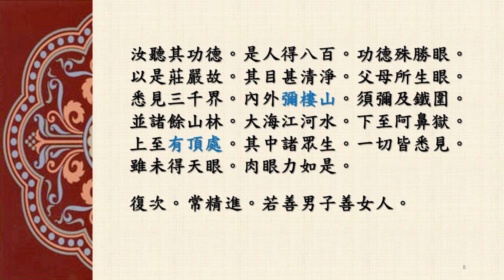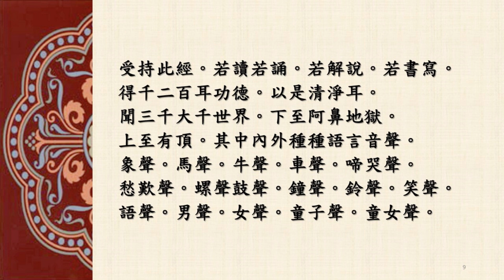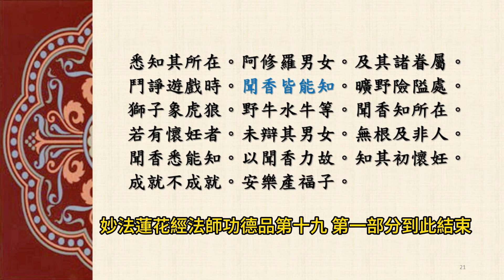凈心念佛堂木魚慢板念誦法華經法師功德品第十九 (1)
本視頻是凈心念佛堂選用【妙法蓮華經卷第六 法師功德品第十九】第一部分的經文伴木魚慢板節奏，以開經偈開始，補闕真言和迴向偈結束，無音樂和語音，約25分鐘左右。念佛者需要心靜，一聲木魚念一個字，念錯就跳過，不重複，以此練習25分鐘的自我念佛專注能力。
不同於世面上聼法師或善知識念誦佛經的視頻，本視頻是一個靠自己專注念佛，與佛結緣得智慧的工具。視頻將隨凈心念佛堂念誦佛經的進展，每周更新一次。
目前凈心念佛堂在美國太平洋時間每周四晚七點半到八點半，念佛經1個小時。希望各地的佛友們能同襄盛舉，一起念佛，法喜充滿，福慧雙修，感恩慈悲。